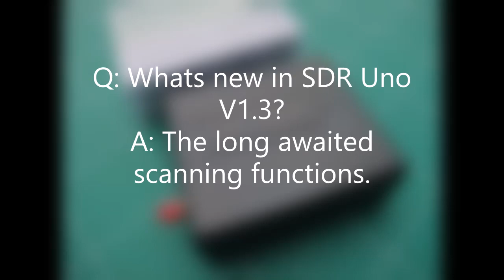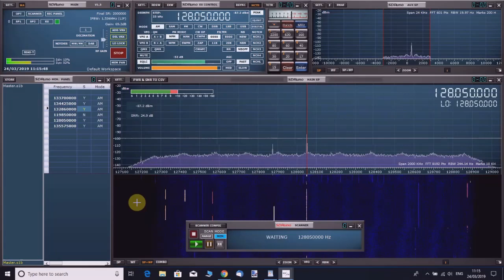Scanning the civil airband with SDR uno V1.3 and SDRPlay RSP1A.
Testing out the new functions in SDRuno V1.3.
Here we have a quick video showing the memory scan functions.
Even with heavy degradation in uploading to YouTube, Note the great sounding audio tone quality of the SDRPlay  RSP1A which is the entry level model. I am really impressed with this.
As for scanning, its what every airband fan wants in an SDR radio.